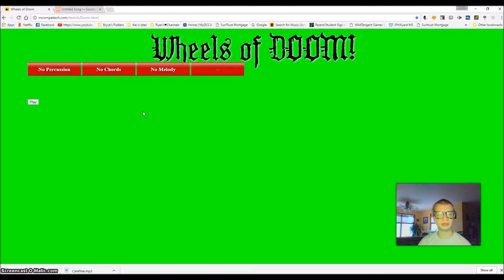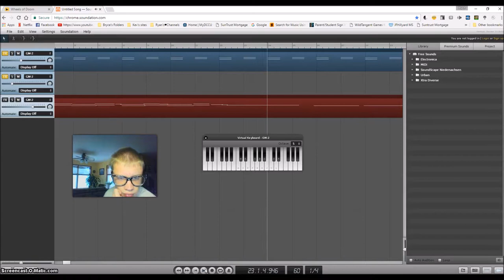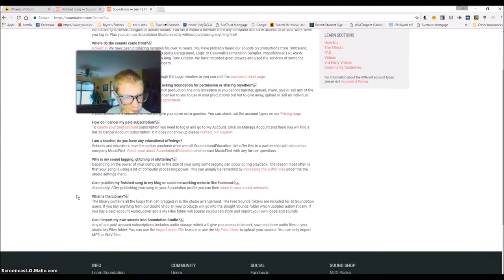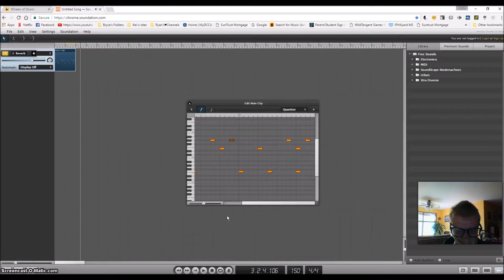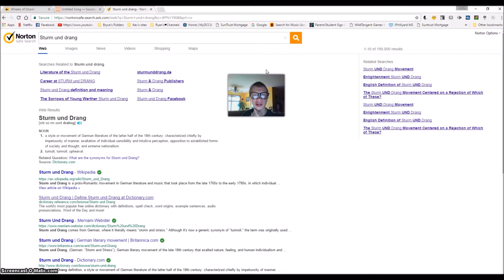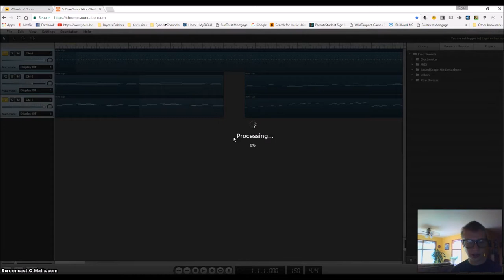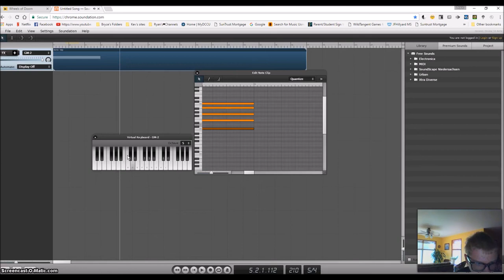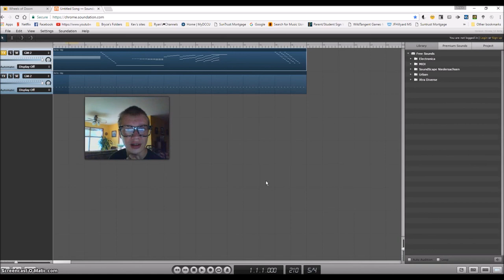Spinning the Wheels of Doom! - Music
Pacvalham did this, and so did I. They are all Public Domain (CC0).

Pieces used: "Disco con Tutti", "Carefree", "Movement Proposition", "Style Funk"